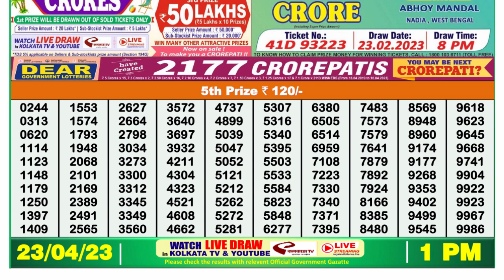Nagaland Lottery Sambad Live 1pm 23.04.23